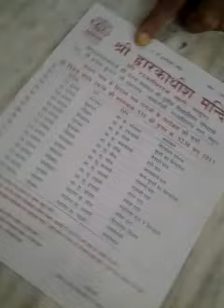Dwarkadhis Me Ghata 4 se 29Aug Tak